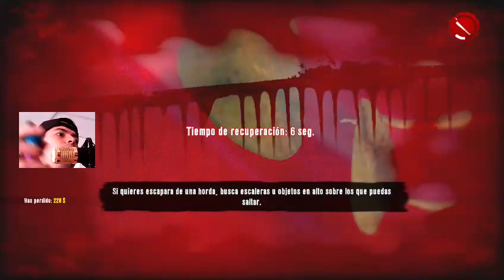Apocalypse Now - Dead Island Gameplay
🅇🄱🄾🅇 🎮🅰🅶🆁🅴🅶🅰🆁🅼🅴 : 𝘌𝘓𝘗𝘈𝘋𝘙𝘐𝘕𝘖𝘱𝘭𝘢𝘺